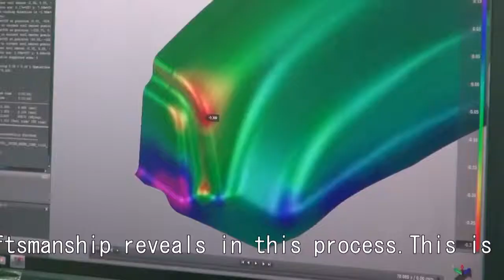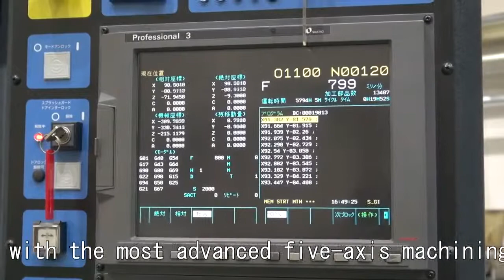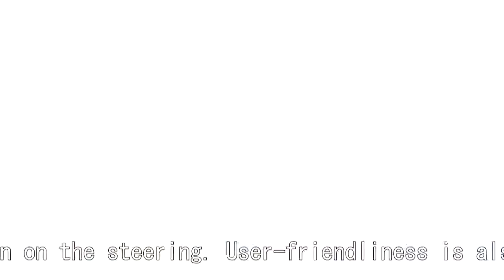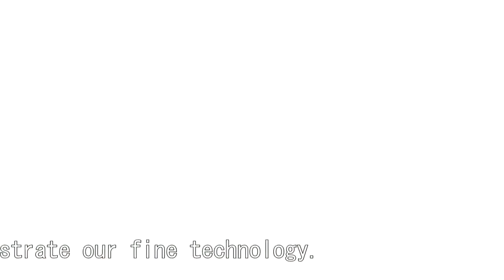CFRTP Original mini F1 'MAKOTO' 株式会社浅野｜日本語版英語字幕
Ltd. is located in Isesaki City, Gunma Prefecture, Japan!
Body fabricated with CFRTP (so called carbon) and aluminum,
We have created our own original F1 car "Makoto", an EV (electric vehicle) with a body made of CFRTP (so called carbon) and aluminum, and a motor.

Please check out the video of the car in action.

It is currently on display at the company reception .

Asano is engaged in product development support business and production preparation support business for automobiles, motorcycles, and other products.
Small lot mass production from one piece, prototype sheet metal parts manufacturing (from prototype press die to prototype sheet metal parts manufacturing to assembly), prototype pipe machining, machining, jig design and manufacturing, mass production sheet metal parts manufacturing, mass production press die manufacturing, plastic injection molding precision die manufacturing, die design, molding simulation, shape measurement, reverse engineering We also provide a wide range of support services for product development and production preparation, such as hot stamping, CFRTP (thermoplastic carbon fiber reinforced plastic) molding, and others.

If you need a solution to a problem, Asano will take care of it!

Asano Corporation uses technology cultivated through production preparation support and manufacturing of automotive parts.
Asano Corporation provides development support for our customers' manufacturing with the technology we have cultivated through production preparation and manufacturing of automotive parts.

‹Offices›
◆Head Office, Gunma Plant Metal Division 1
　　Prototype sheet metal parts manufacturing (molds to products and assembly), machining, jig design and fabrication, forming simulation,
　　Welding, assembly, pipe processing, press dies for mass production, hot stamping,
　　CFRTP (thermoplastic carbon fiber reinforced plastic), composite molding joint research
　2718-1, Sanwa-cho, Isesaki-shi, Gunma 372-0011, Japan

◆Shizuoka Factory, Metals Division 2
　　Prototype sheet metal parts manufacturing (from molds to products and assembly), mass production parts manufacturing, mass production mold manufacturing
　151-1 Nishikata, Kikugawa, Shizuoka,439-0037, Japan

◆Kyoto Plant, Resin Division SERA
　　Design and manufacture of resin molding dies
　378-7, Kuse-Tsukiyamacho, Minami-ku, Kyoto-shi, Kyoto, 601-8203, Japan